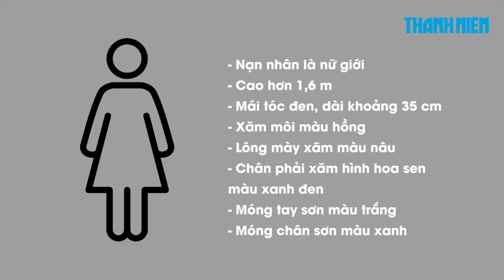Bắt một nghi can vụ cô gái bị phân xác, ném xuống sông Hồng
Công an thành phố Hà Nội vừa bắt giữ 1 nghi can được xác định có liên quan đến vụ án một cô gái bị sát hại, phân thi thể thành 4 phần rồi ném xuống sông Hồng.

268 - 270 Nguyễn Đình Chiểu, Phường Võ Thị Sáu, Q.3, TP HCM